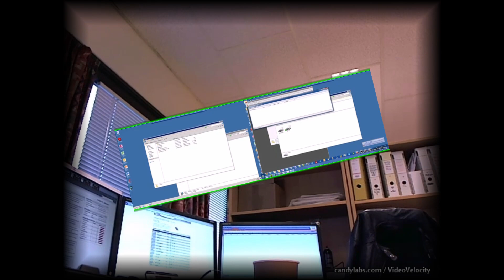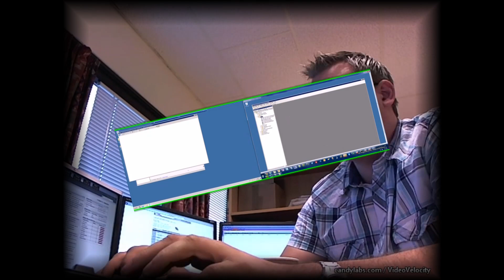A day in the life of a System Administrator - Part deux!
This is a POV video from my earlier days as a sysadmin. Hope you enjoy!